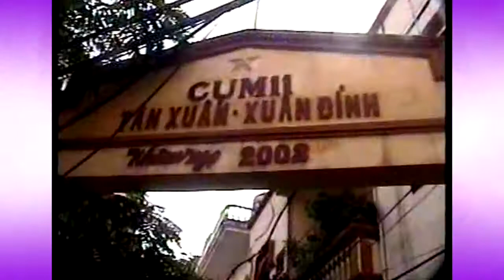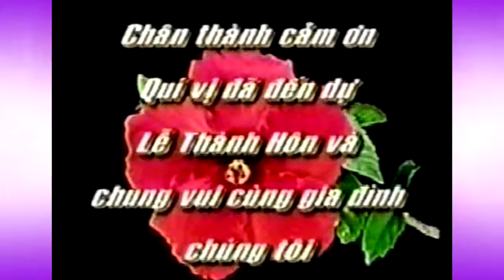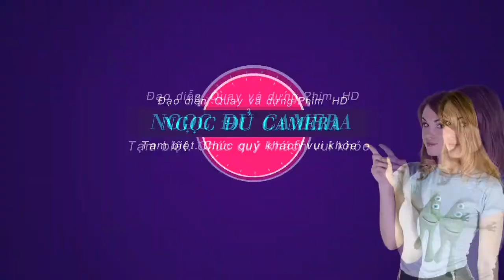HAPPY WEDDING.LT.H THẢO & QUYỀN PHẦN 2 - PHÚC YÊN. 2005 NGỌC ĐỦ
Đây là phim VCD đã in ra đĩa. Nay sửa lại thành phim HD. lên hình ảnh không được nét
- Mọi người xem xin Đăng ký. Like và chia sẻ phim Này cho Mình nhé.  cảm ơn